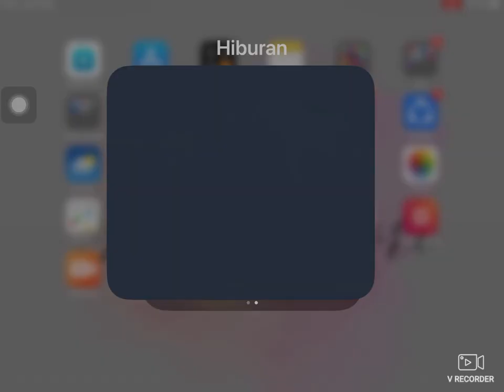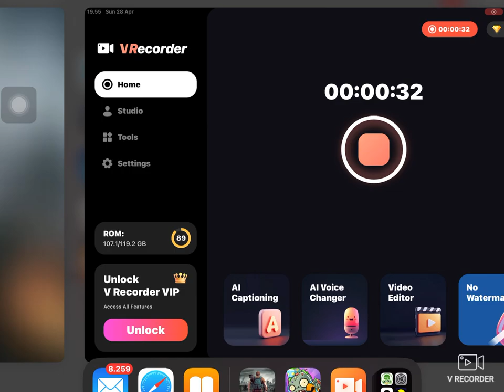PEMAIN PEMULA ZOMBIE HUNTERS !! REVIEW GAMES !!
Yuk cobain, latian guys sebelum menzombie beneran wkkwkw

Bantu follow yukk guys !!